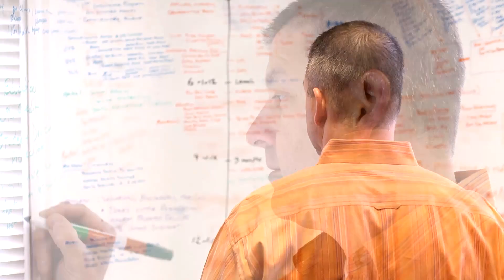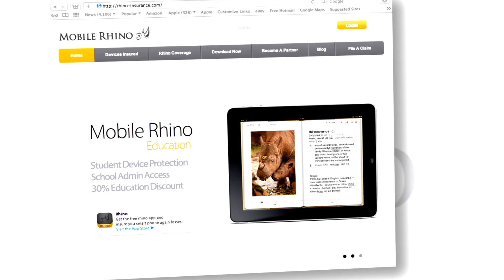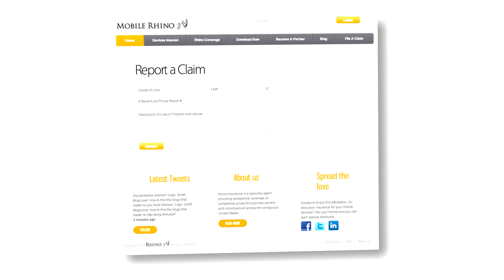Mobile Rhino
Powerful protection for our ALWAYS ON, ANYWHERE connection to the world.  We cover your device, your identity and your personal privacy.